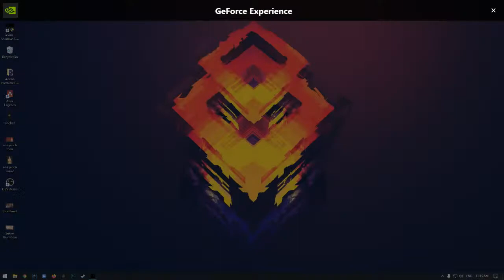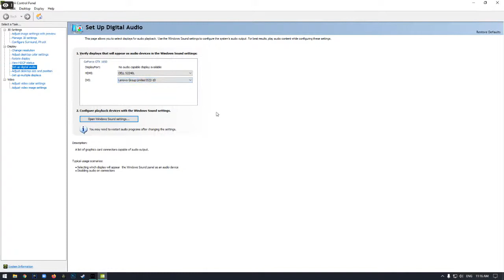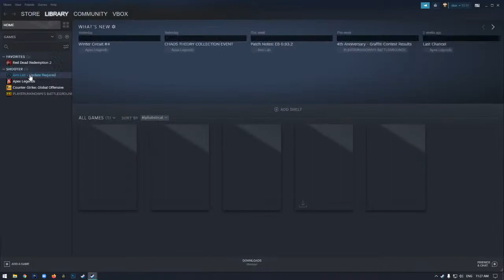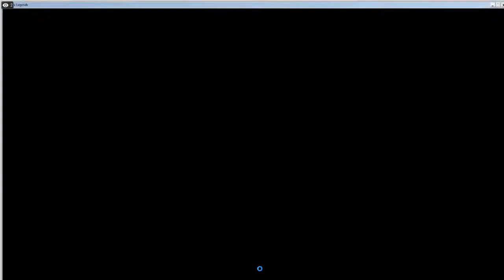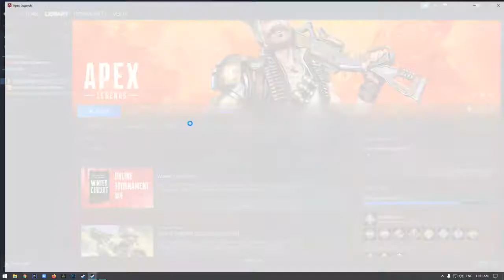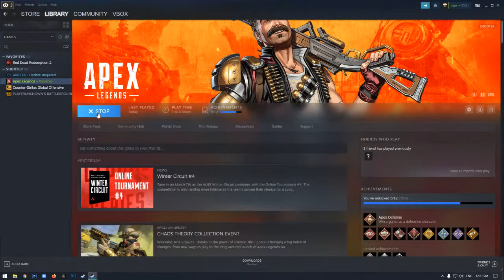Sekiro: Shadows Die Twice | Gameplay flop